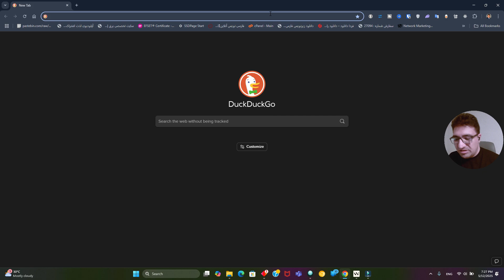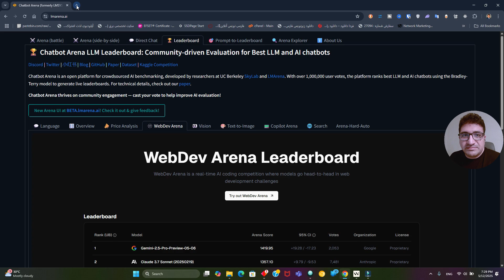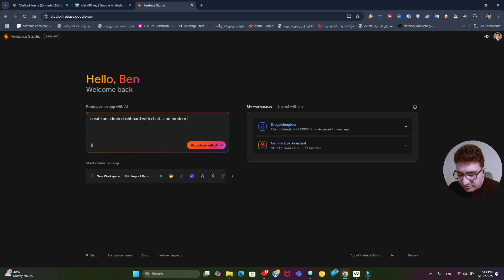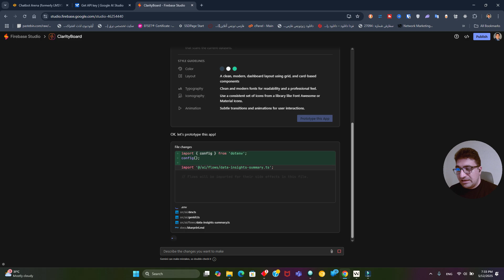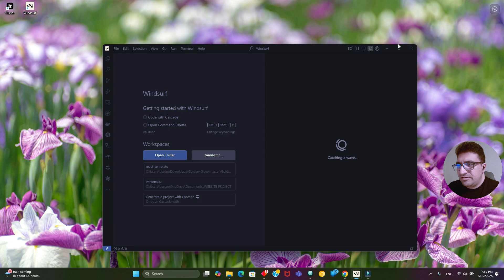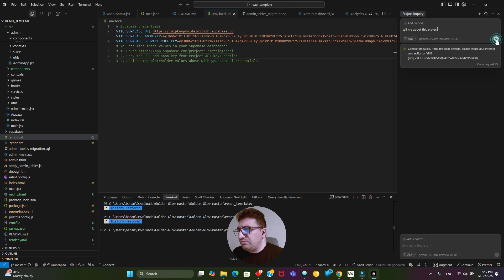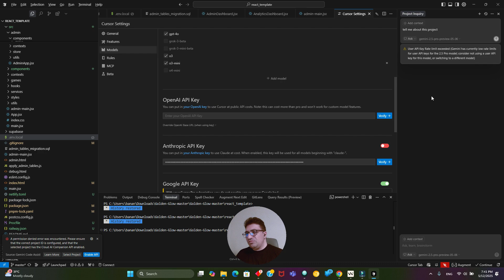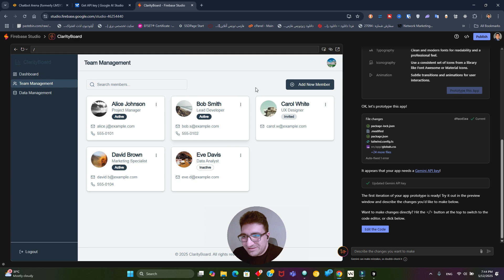جمینای گوگل، پادشاه جدید هوش مصنوعی برای برنامه نویسی ( Claude شکست خورد!)"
🔥 جمینای گوگل شماره یک جدید هوش مصنوعی برای برنامه نویس‌ها شد! 💻 تو این ویدیو یاد بگیر چطور رایگان به API قدرتمندش دسترسی پیدا کنی و از Claude 3.7 هم بهتر کد بزنی!
(English: ✅ With Google Gemini, complete your projects faster and smarter! Get your free API right now and experience the true power of AI in programming. 🔗 Important Links: ...)
SEO-rich content blocks (پاراگراف‌های سئو محور):

در این آموزش جامع، به بررسی کامل هوش مصنوعی جدید گوگل یعنی جمینای (Gemini) و به خصوص نسخه Gemini 1.5 Pro می‌پردازیم. نشان می‌دهیم که چگونه این مدل هوش مصنوعی توانسته است در رتبه‌بندی‌های معتبر مانند Ello Arena از رقبایی چون Claude 3.7 پیشی بگیرد و به عنوان بهترین هوش مصنوعی برای برنامه نویسی (AI for coding) شناخته شود. شما یاد خواهید گرفت که چگونه به API رایگان جمینای دسترسی پیدا کنید و آن را در محیط‌های توسعه مختلف مانند VS Code، Cursor و پلتفرم Firebase ادغام کنید. این ویدیو برای تمام برنامه نویسان، توسعه دهندگان وب و علاقه‌مندان به هوش مصنوعی که به دنبال ابزارهای قدرتمند و رایگان برای بهبود کدنویسی خود هستند، مفید خواهد بود. ما همچنین به بررسی قابلیت‌های کدینگ، استدلال و چندرسانه‌ای جمینای می‌پردازیم و نحوه استفاده از آن در پروژه‌های واقعی را نشان می‌دهیم.
(English: In this comprehensive tutorial, we fully review Google's new artificial intelligence, Gemini, especially the Gemini 1.5 Pro version. We show how this AI model has managed to surpass competitors like Claude 3.7 in reputable rankings such as Ello Arena and be recognized as the best AI for coding. You will learn how to access the free Gemini API and integrate it into various development environments like VS Code, Cursor, and the Firebase platform. This video will be useful for all programmers, web developers, and AI enthusiasts looking for powerful and free tools to improve their coding. We also examine Gemini's coding, reasoning, and multimedia capabilities and demonstrate how to use it in real projects.)